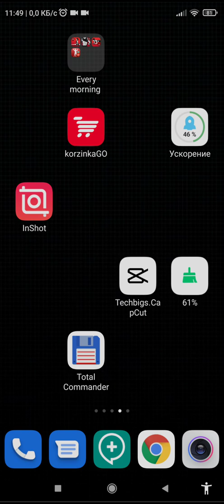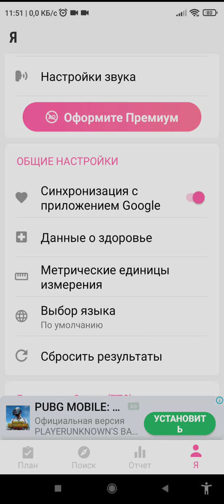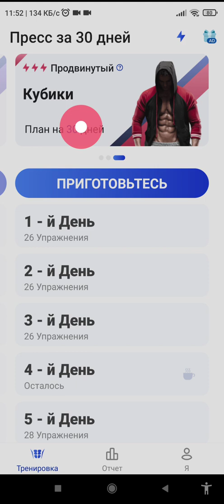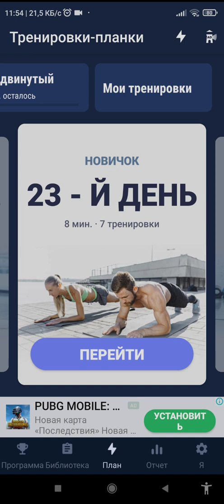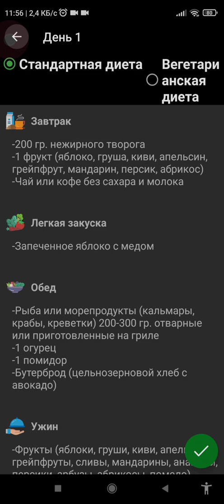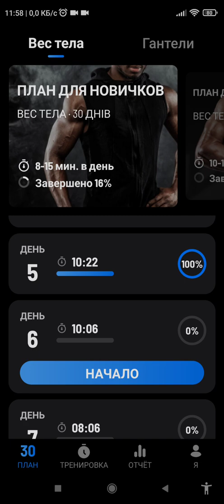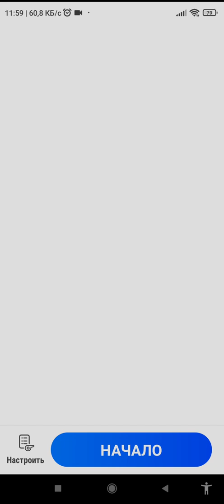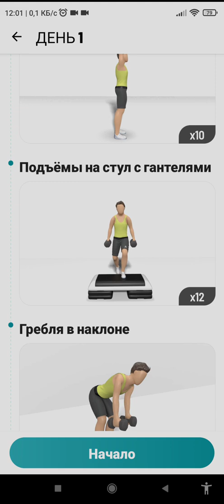Android uchun eng zór programmalar